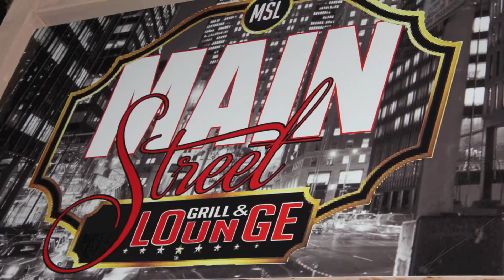Damien 1st Saturday - [Official Commercial]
The #1 Event Of The Gulf Coast First Saturday Live @MainStreetLounge